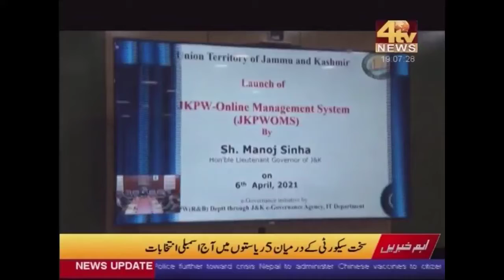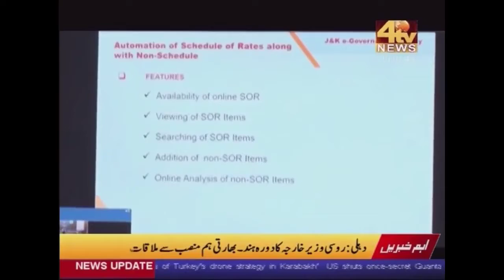4Tv News Kashmir bulletin 6-April 2021 (Satelite) Channel....